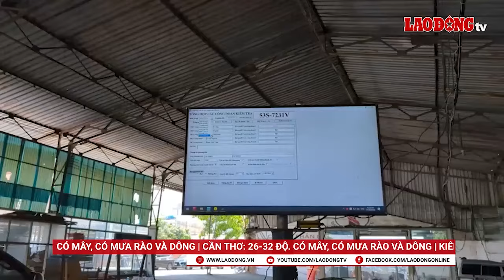Nóng Sài Gòn: Thời điểm chuyển 5 huyện lên thành phố ở TPHCM | Báo Lao Động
BÁO LAO ĐỘNG | Tin tức Nóng Sài Gòn ngày 13.6: Nhiều người dân TPHCM xếp hàng từ 5 giờ sáng để chờ mua vàng miếng SJC; Thời điểm chuyển 5 huyện lên thành phố ở TPHCM; Trung tâm đăng kiểm tại TPHCM đông đúc trở lại;...

* Đường dây nóng: 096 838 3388